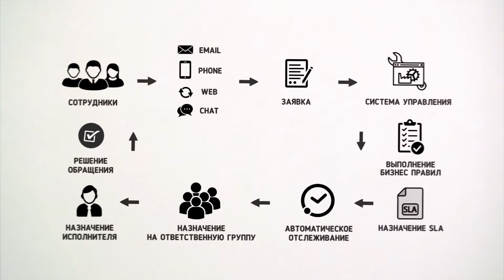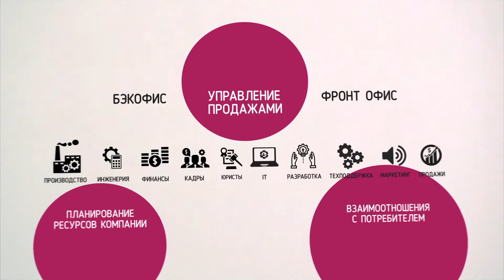IT Service Managment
Контроль и порядок – то что нравится любому руководителю. Ожидание решения обращений в ИТ, АХО, кадрах это нормально. Но не всегда понятно сколько ждать, нет обратной связи, нет информации о статусе обращения. Это НЕ порядок!
Навести порядок помогают базовые принципы ITSM! Все просто: Автоматизация - Статистика – Контроль. Автоматизация фиксирует данные для получения статистики, что приводит к формированию ИЗМЕРЯЕМЫХ ПОКАЗАТЕЛЕЙ. А это значит, что работу можно измерить, а значит контролировать!
Хотите узнать больше? Смотрите запись вебинара